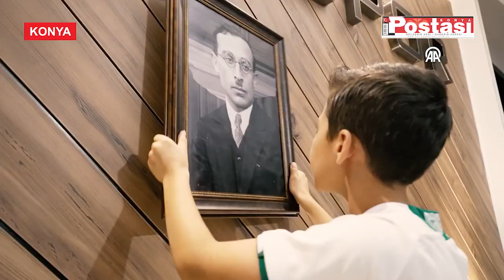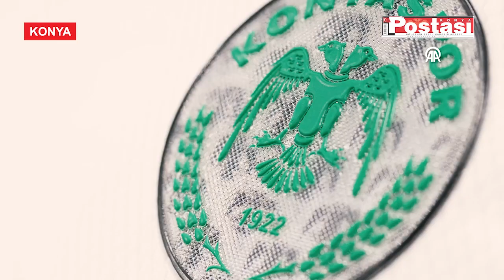"Her formanın bir hikayesi var"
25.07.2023